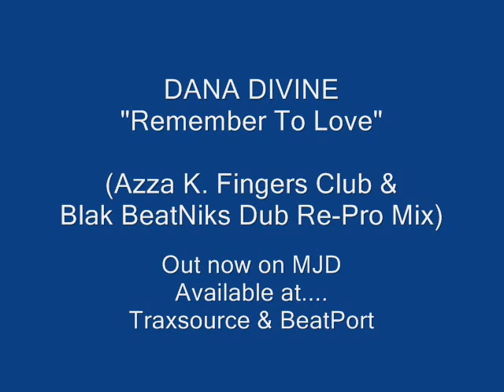DANA DIVINE - Remember To Love